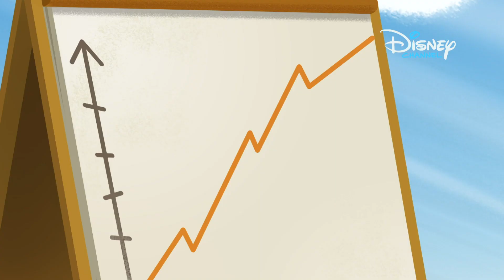Пружина бол | Момче, Момиче и т.н. | Disney Channel Bulgaria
Добре дошъл в ОФИЦИАЛНИЯ YouTube канал на Дисни България!

Кликни върху бутона ВЛЕЗ за да си в час с последните музикални видеоклипове, клипове от ""Зад кулисите"" и ""Как да""- видео уроци, с някои от най-любимите ти звезди на Дисни Чанъл!

Тук ще намериш НАЙ-НОВИТЕ предавания и ще можеш да гледаш отново най-добрите моменти от любимите си сериали, като ""Soy Luna"", ""Елена от Авалор"", "Патешки истории"  и много други!

Посети и за още невероятни игри и видеоклипове!